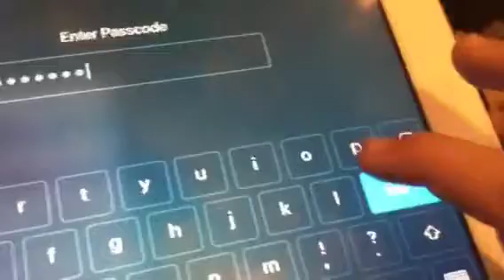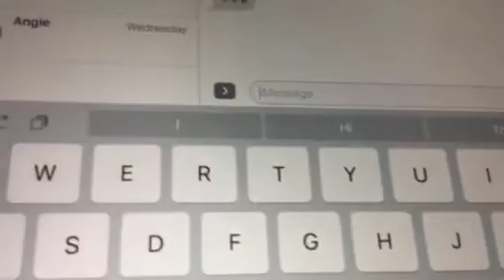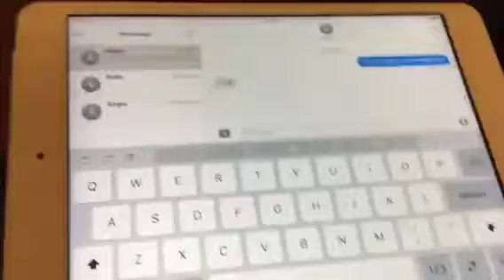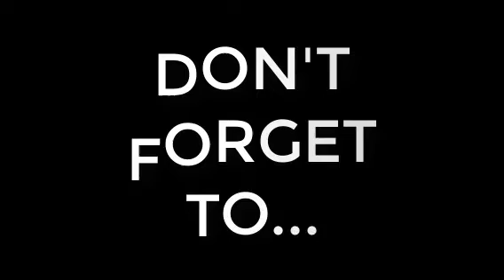Top 10 Things EVERYBODY HATES